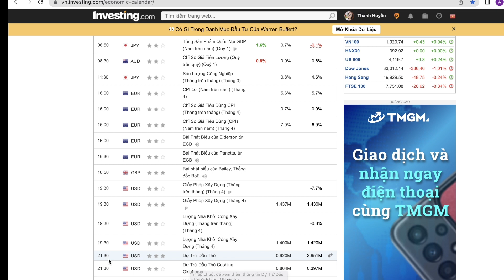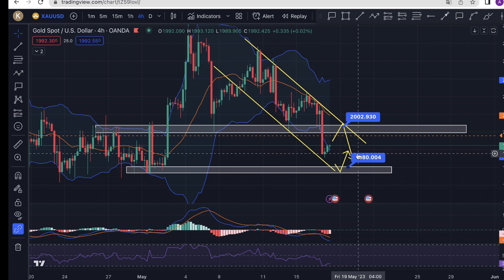Nhận định xu hướng Vàng [GOLD, XAUUSD] ngày 17/5/2023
☎️ Zalo/call:
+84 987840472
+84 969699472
💽 Link tải App:
   Android